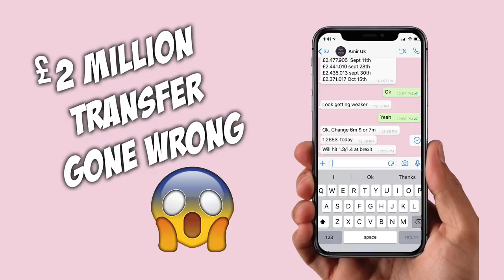Lost £2Million prank on my husband!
So Amir asked me to change 7 Million USD to GBP before the pound gets stronger due to Brexit, but instead this is what I did!!